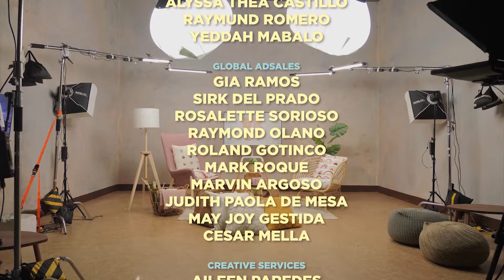FuMi Shares His Path from Japan to the Philippines for His Music | July 4, 2024 | BRGY S3 Ep 14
"We may know him as the Japanese cutie from PBB Otso, but today on BRGY, Fumiya Sankai, now known as FuMi, shares his journey from Japan to the Philippines for a new milestone! Discover how his diverse experiences have influenced his music and artistic journey."